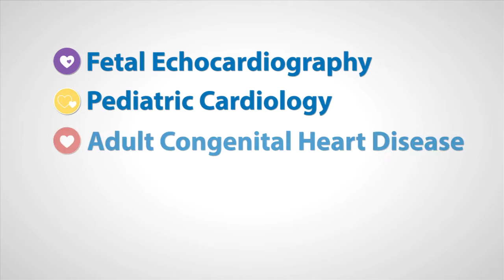She's a doctor. She's a mom. See why she chose Arkansas Children's Heart Center.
Kim Skelley, MD is a pediatrician and also a mother to a little girl with a congenital heart defect. As a physician and mom, she trusts Arkansas Children’s to provide exceptional care for her patients and her own family.